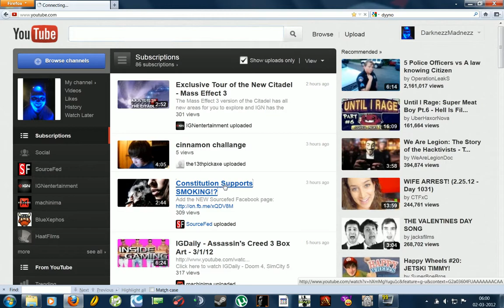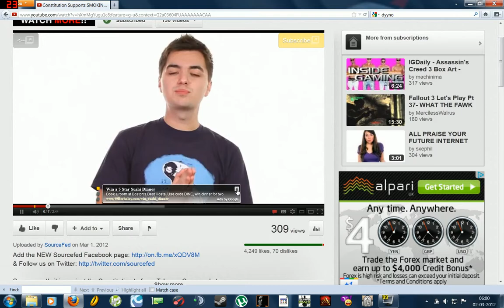Full Screen Ad's/Spam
This is a short video showing what the full screen ad's I have been complaining about are and what kind of ad's I am use to and feel should be more then enough.
These new ads that have been showing up are very annoying and becoming quite time consuming and pointless.   Almost like watching television all over again.